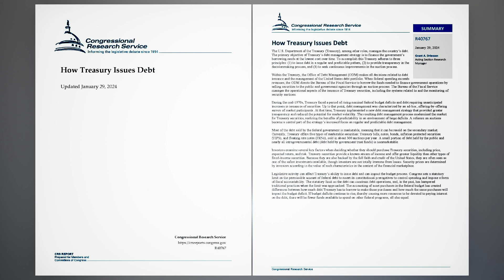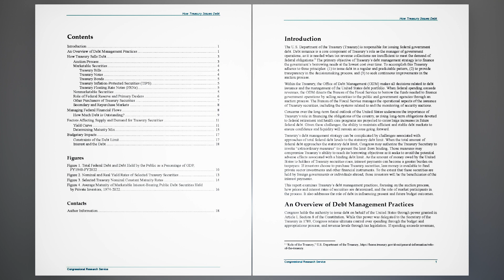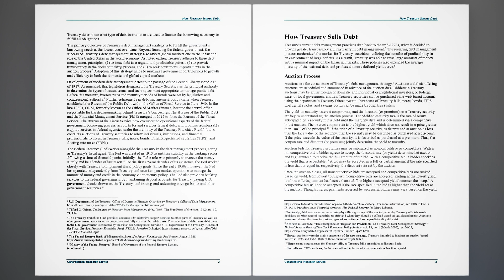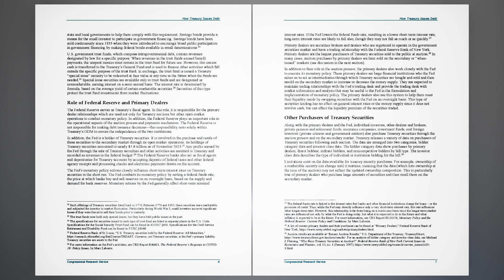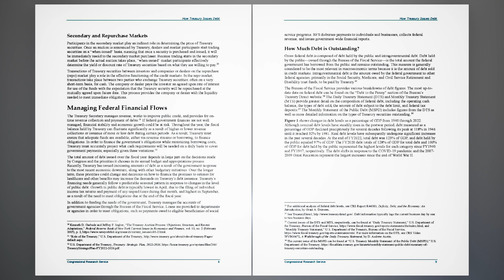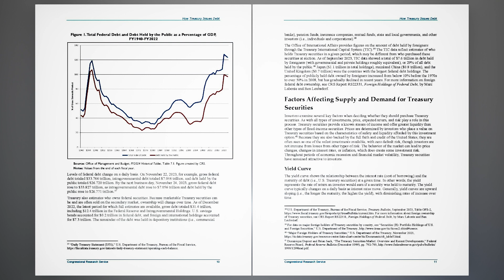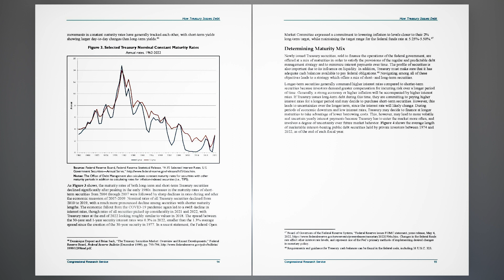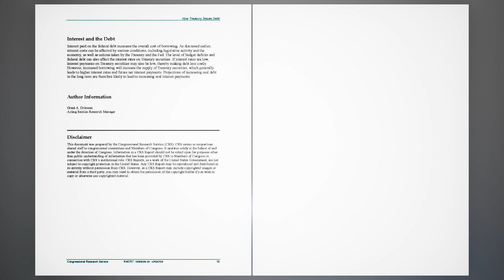How Treasury Issues Debt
The U.S. Department of the Treasury (Treasury), among other roles, manages the country’s debt.
The primary objective of Treasury’s debt management strategy is to finance the government’s borrowing needs at the lowest cost over time. To accomplish this Treasury adheres to three principles: (1) to issue debt in a regular and predictable pattern, (2) to provide transparency in the decision making process, and (3) to seek continuous improvements in the auction process.
Within the Treasury, the Office of Debt Management (ODM) makes all decisions related to debt issuance and the management of the United States debt portfolio. When federal spending exceeds revenues, the ODM directs the Bureau of the Fiscal Service to borrow the funds needed to finance government operations by selling securities to the public and government agencies through an auction process. The Bureau of the Fiscal Service manages the operational aspects of the issuance of Treasury securities, including the systems related to and the monitoring of security auctions.
During the mid-1970s, Treasury faced a period of rising nominal federal budget deficits and debt requiring unanticipated increases in issuances of securities. Up to that point, debt management was characterized by an ad-hoc, offering-by-offering survey of market participants. At that time, Treasury implemented a new debt management strategy that provided greater transparency and reduced the potential for market volatility. The resulting debt management process modernized the market for Treasury securities, realizing the benefits of predictability in an environment of large deficits. A reliance on auctions became a central part of the strategy’s increased focus on regular and predictable debt management.
Most of the debt sold by the federal government is marketable, meaning that it can be resold on the secondary market.
Currently, Treasury offers five types of marketable securities: Treasury bills, notes, bonds, inflation protected securities (TIPS), and floating rate notes (FRNs), sold in about 300 auctions per year. A small portion of debt held by the public and nearly all intragovernmental debt (debt held by government trust funds) is nonmarketable.
Investors examine several key factors when deciding whether they should purchase Treasury securities, including price, expected return, and risk. Treasury securities provide a known stream of income and offer greater liquidity than other types of fixed-income securities. Because they are also backed by the full faith and credit of the United States, they are often seen as one of the safest investments available, though investors are not totally immune from losses. Security prices are determined by investors according to the value of such characteristics in the context of the financial marketplace.
Legislative activity can affect Treasury’s ability to issue debt and can impact the budget process. Congress sets a statutory limit on the permissible amount of federal debt to assert its constitutional prerogatives to control spending and impose a form of fiscal accountability. The statutory limit on the debt can constrain debt operations, and, in the past, has hampered traditional practices when the limit was approached. The accounting of asset purchases in the federal budget has created differences between how much debt Treasury has to borrow to make those purchases and how much the same purchases will impact the budget deficit. If budget deficits continue to rise, thereby causing more resources to be devoted to paying interest on the debt, there will be fewer funds available to spend on other federal programs, all else equal.

Introduction,
An Overview of Debt Management Practices,
How Treasury Sells Debt,
Auction Process,
Marketable Securities,
Treasury Bills,
Treasury Notes,
Treasury Bonds,
Treasury Inflation-Protected Securities (TIPS),
Treasury Floating Rate Notes (FRNs),
Nonmarketable Securities,
Role of Federal Reserve and Primary Dealers,
Other Purchasers of Treasury Securities,
Secondary and Repurchase Markets,
Managing Federal Financial Flows,
How Much Debt is Outstanding?,
Factors Affecting Supply and Demand for Treasury Securities,
Yield Curve,
Determining Maturity Mix,
Budgetary Impacts,
Constraints of the Debt Limit,
Interest and the Debt,